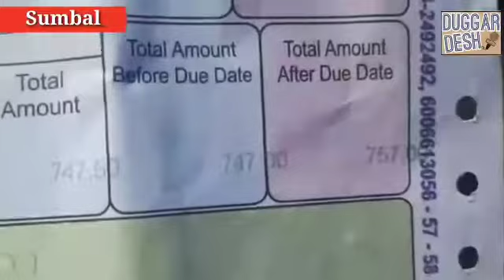People protest against PDD in Sumbal